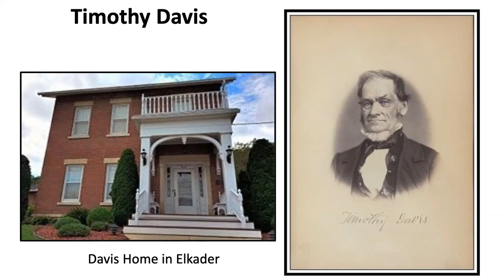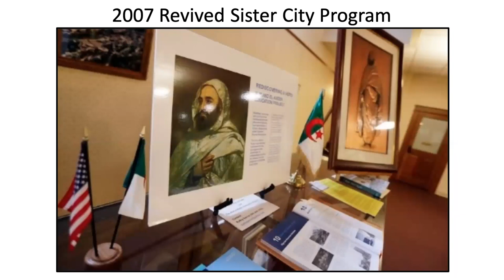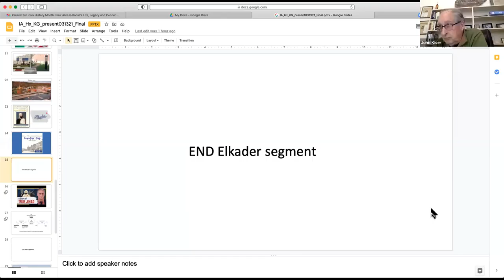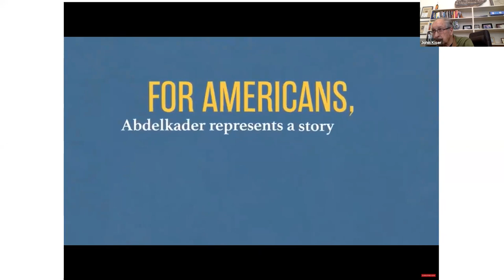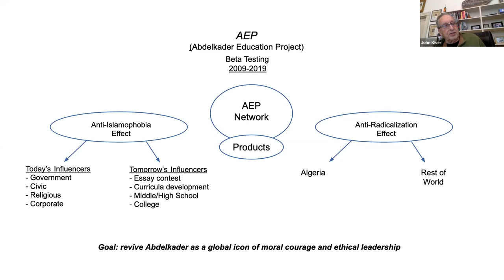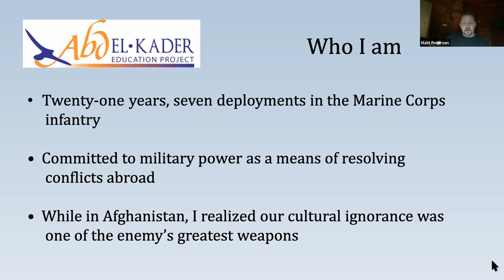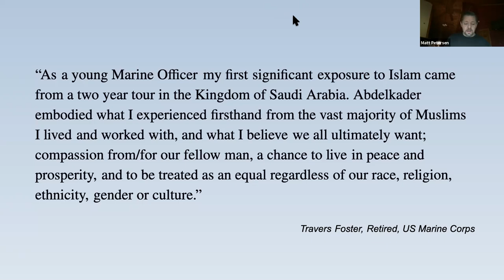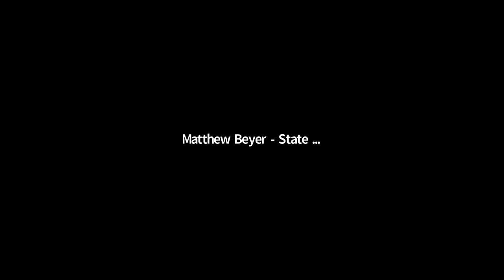Iowa History 101: Emir Abd el-Kader’s Life, Legacy and Connection to Elkader, Iowa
Join the State Historical Society of Iowa for an online learning series that focuses on the past lives of Iowans to help commemorate the 175th anniversary of Iowa. This webinar focused on Elkader and its fascinating namesake Emir Abd el-Kader, known as the so-called “George Washington of Algeria”. Watch to learn more about Emir Abd el-Kader’s life, legacy and his impact on Iowa.